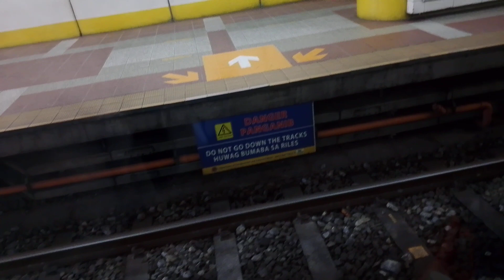April 23, 2024 train journey moments part 11